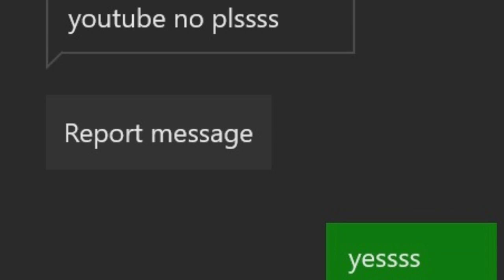Casual Slaying #5 - Rainbow Six Siege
Haven't been uploading as much guys sorry! Schools kicking my ass!

Songs:
#1 Tobu - Lightness (Original Mix)